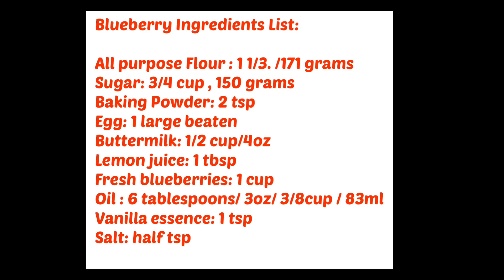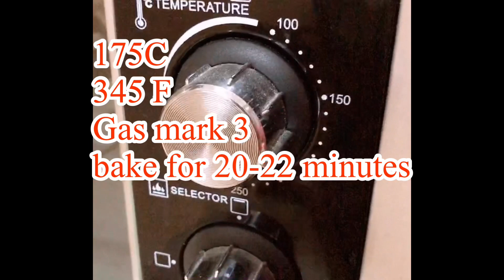Blueberry Cupcakes/ Muffins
cook, Bake N enjoy with me
Blueberry Ingredients List

All purpose Flour : 1 1/3. /171 grams
Sugar: 3/4 cup , 150 grams
Baking Powder: 2 tsp
Egg: 1 large beaten
Buttermilk: 1/2 cup/4oz
Lemon juice: 1 tbsp
Fresh blueberries: 1 cup
Oil : 6 tablespoons/ 3oz/ 3/8cup / 83ml
Vanilla essence: 1 tsp
Salt: half tsp

In a small bowl, combine milk & vinegar & set a side.
In a large bowl combine flour, sugar, salt, and baking powder. Mix well & add in blueberries & toss to coat. Add in buttermilk, oil, egg & vanilla essence and mix just until incorporated.

DO NOT OVER-MIX, let rest the batter for 15 minutes before baking.

Baking time & oven temp:  175°C, 345°F , Gas mark 3